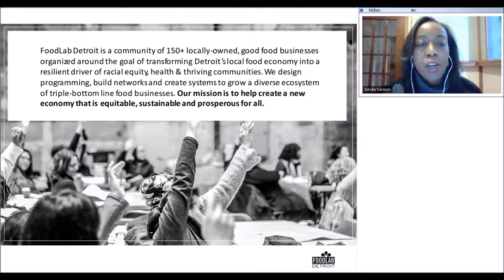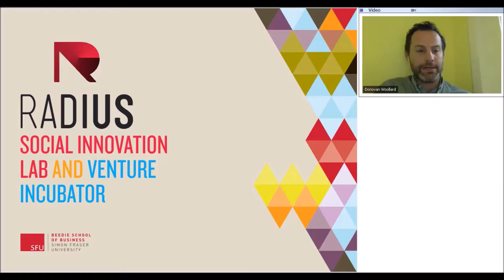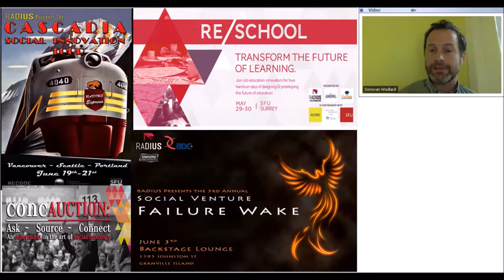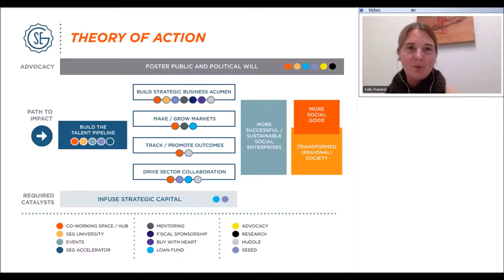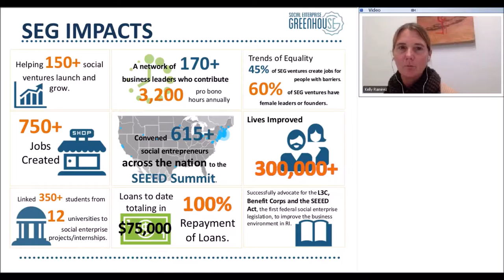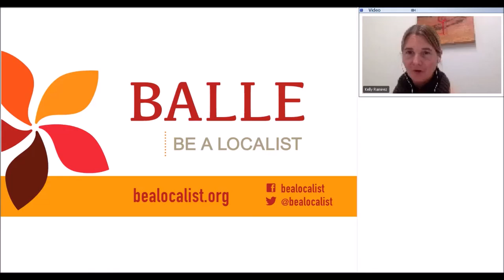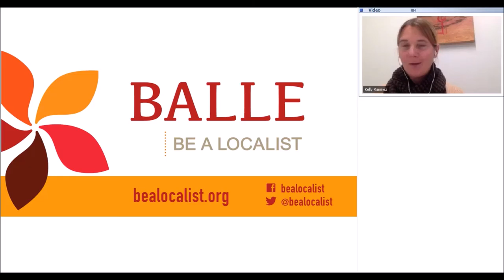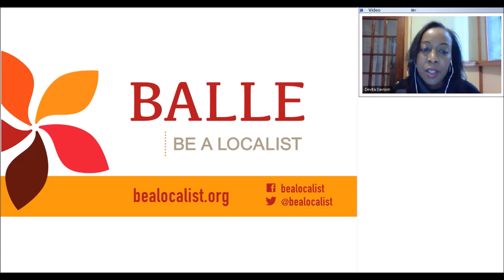BALLE 101 Toolkit: Business Incubators, Business Accelerators, Co Working Spaces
*Originally Recorded December 2015*

Speakers:
Devita Davison, Co-Director, Foodlab Detroit

Donovan Woollard, Director, RADIUS Ventures

Kelly Ramirez, CEO, Social Enterprise Greenhouse

Watch Devita Davison (co-director of FoodLab Detroit), Donovan Woolard (director at RADIUS Ventures in British Columbia) and Kelly Ramirez (CEO of Social Enterprise Greenhouse in Providence, Rhode Island) explore the role that business incubators, business accelerators and co-working spaces play in creating and supporting local entrepreneurs and businesses. Every community has different needs when it comes to business development, and these three trailblazers share their experiences and wisdom, and their insight into what works and what doesn’t.